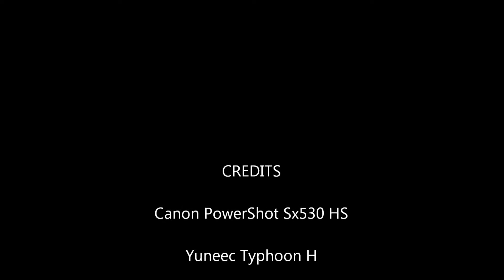Paradise in Winter..Yuneec Typhoon H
Paradise Tropical Bar and Grill in December.  Sure, now I can find a parking spot!  I'll do a follow up this summer when the place is bumpin'.  Do they still say that - bumpin' ?